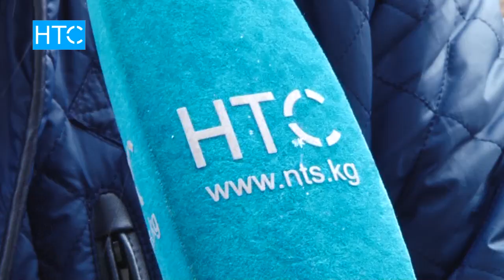Эң мыкты көк бөрүчүлөр Көчмөндөр оюндарына катышат / 16.03.18 / НТС